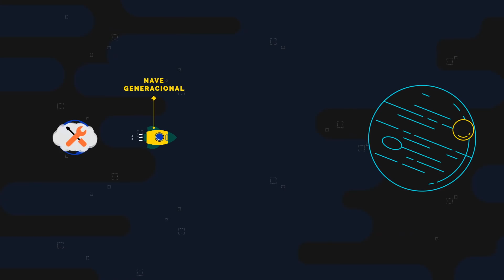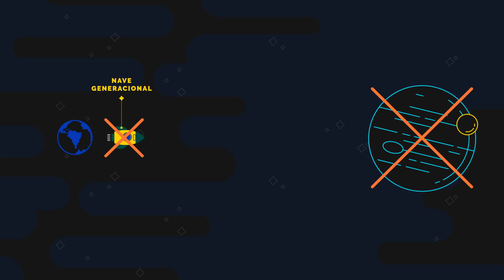¿Qué nos falta para conquistar el espacio?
La película Ad Astra nos plantea varios interrogantes. En primer lugar, ¿qué tan lejos está la humanidad de realizar viajes interplanetarios fácilmente? ¿Qué nos falta para lograrlo? En qué están trabajando los científicos de la actualidad para lograr tener un hogar extra además de la tierra.

Además, los planteos éticos: de qué se tratan las naves generacionales y en qué consiste el problema del cálculo de espera.